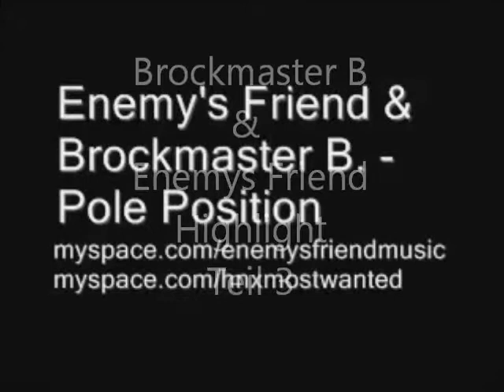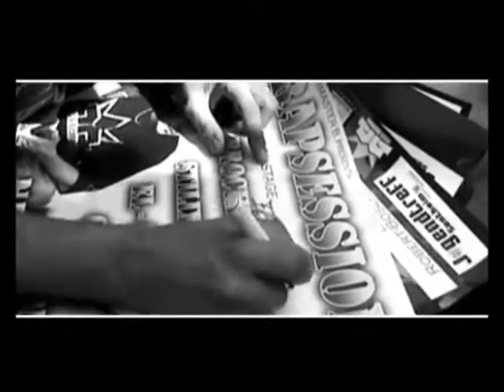Brockmaster B & Enemys Friend Highlight Teil 3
1. Pole Position 2008
2. Pole Position 2009